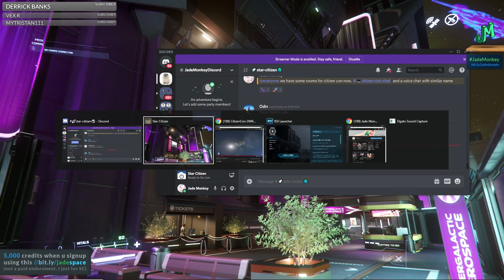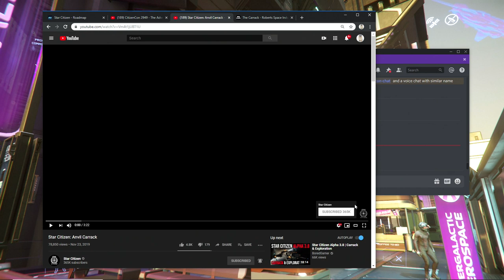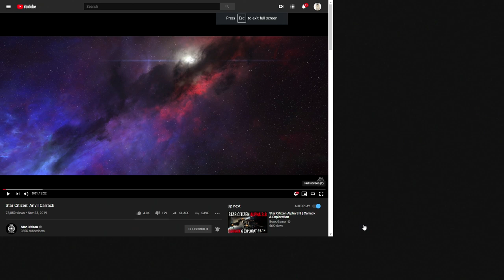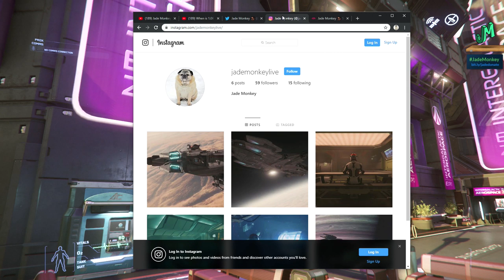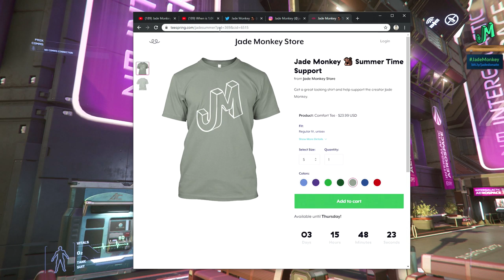Carrack 🚀 First System Jump 🌎 Star Citizen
Anvil Carrack Makes its first system Jump Live at Citizen Con 2949. Carrack from Anvil Aerospace in Star Citizen is the new Space exploration ship that we will use to jump systems, scan and chart areas that haven't been before. The First Star Citizen Jump between systems just was at the Citizen Con (2019) and the first ship to do it was the Anvil Carrack. The New Ship from Anvil Aerospace will be in the upcoming Star Citizen patch 3.9, early next year (Q1 2020). Star Citizen 3.7 is here with FPS mining and cave system added to the surface of planets. We are going in to explore and we are also a Mercenary for hire (in space). Capital Ship 890 Jump is out on the 3.6.2 PTU. Tonight we will be exploring it with the crew. New Law system in game and we will be checking it out. Customizing the Origin Jumpworks 300 series, from the base 300i to the exploration 315p, fighter 325a and the super fast racer 350r. in Star Citizen 3.6 We are shooting scenes for our Trailer live in the Star Citizen 3.5.1, wait for my PTU 3.5.1 invite Star Citizen universe. Also there is a free fly event happening now. Try out Star Citizen now Every backer has access to the Star Citizen 3.5 LIVE. Loading in and checking out the new space ships, flight model for 3.5 and the city planet ArcCorp. Ursa Rover Fortuna and the base model 300i rework all in this patch, we are live on stream and chasing sunsets and sunrises.